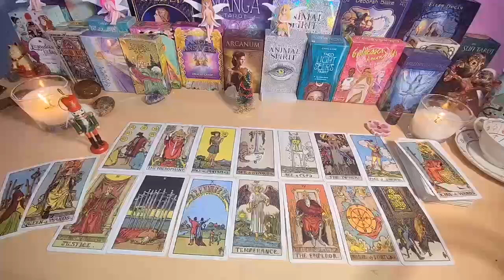CAPRICORN♑️ THEY NEED TO SEE 👀​ YOU FACE TO FACE❤️ & TELL YOU THE TRUTH! 💬 THEY STILL LOVE YOU!❤️🔮